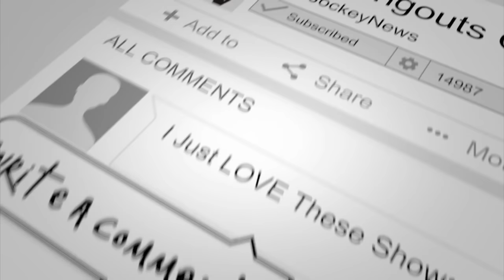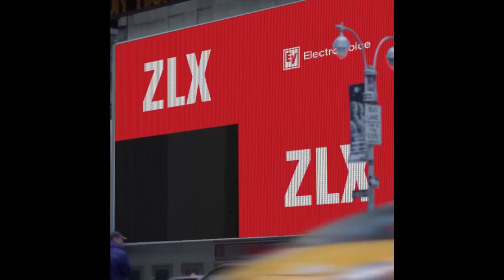Does It Make Sense To Add Photo Booth To Your DJ Business with Brian S Redd and John Young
Brian S Redd and John Young look at the realistic view of adding a photo booth to your business in this honest look at what it takes to really make a business work.